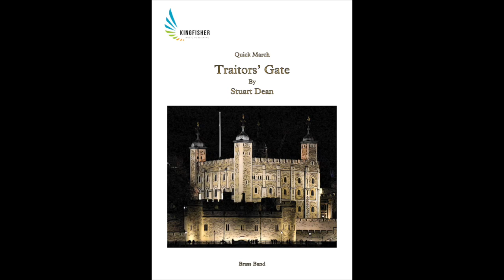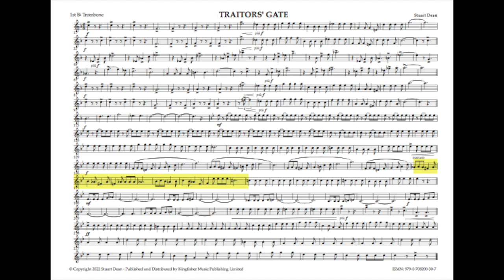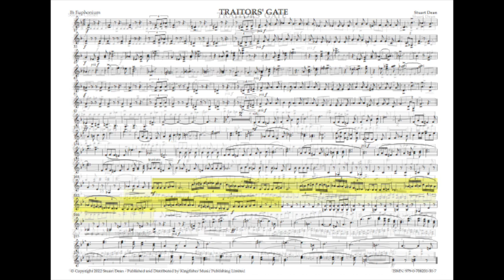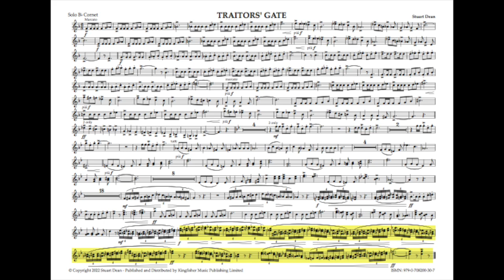Traitors' Gate (Brass Band) by Stuart Dean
Traitors’ Gate – A Quick March by Stuart Dean

Synopsis

Imagine the horror of being taken along the River Thames, through Traitors' Gate and into the Tower of London where a gruesome public execution awaited you.  The unfortunate victims who met with this fate could never have envisaged that centuries later the very place where they had spent their last moments would one day become a popular tourist attraction to millions of visitors passing through its gates every year.

Traitor’s Gate attempts to portray in music the history of this great London landmark. The stark contrast between it’s dark past and the present day, complete with a part for anvil, cleverly orchestrated to conjure up images of prisoners being clapped in irons.

At its conclusion, there is a meeting of past and present when the music returns to the opening theme set in a much lighter style. The Tower's ghosts are gathering as the gates are being unlocked to mischievously mingle with the tourists as they pour through. The wide-eyed visitors listen to spine tingling stories as they take in the atmosphere and marvel at the splendour of this iconic building with its gruesome past.

The sheet music is available exclusively from Kingfisher Music Publishing.

The Front Cover image is an adaptation of an original photograph by Colin Dean.